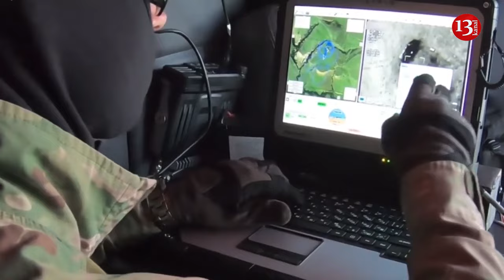Ukrainian troops destroy Russian Zala UAV using Strela-10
Ukrainian soldiers from the 92nd Separate Mechanised Brigade named after Kosh Ataman Ivan Sirko destroy an enemy Zala UAV using Strela-10 SAMs. A video of the moment of the shot and the destruction of the target was posted on social media.
"Anti-aircraft gunners of the 92nd Separate Mechanised Brigade destroyed a Zala UAV using Strela-10 SAMs," the video's commentary reads.
Zala KYB-UAV, also known as KUB-BLA (Cube), is a new loitering munition system developed and manufactured by Russian defence company Zala Aero, a subsidiary of Kalashnikov Group.
It was built based on the combat experience of Russian armed forces in Syria between 2015 and 2018. The key advantages of the system include high precision, hidden launch, and simple and silent operation.
The standard version of the kamikaze drone can be launched from a catapult. It hovers in the air after launch to identify a target.
The drone crashes into the target from the upper atmosphere through a vertical trajectory, with precision. It can strike battle tanks and detonate an explosive, piercing the turret.